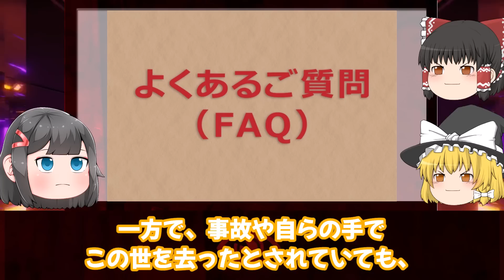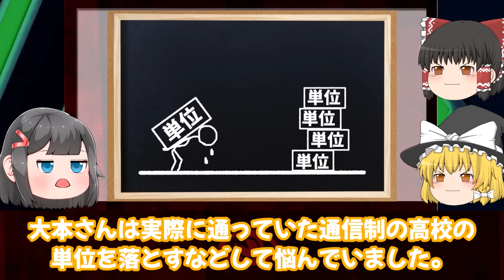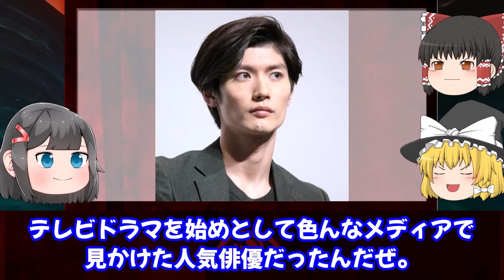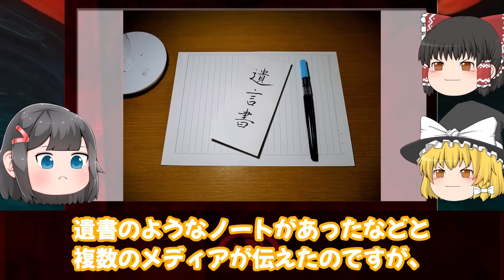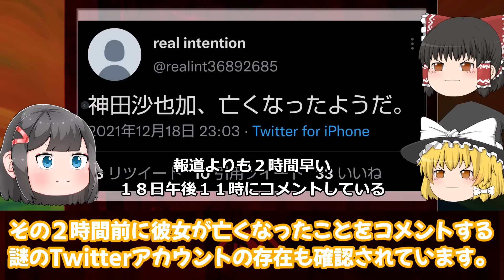【ゆっくり解説】家族に知らせず即火葬…謎を残してこの世を去った芸能人たち